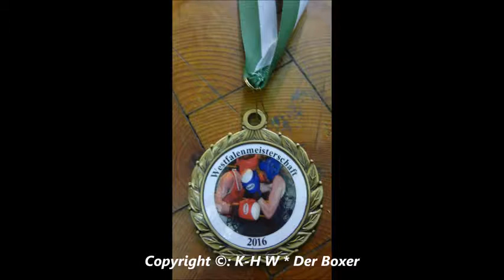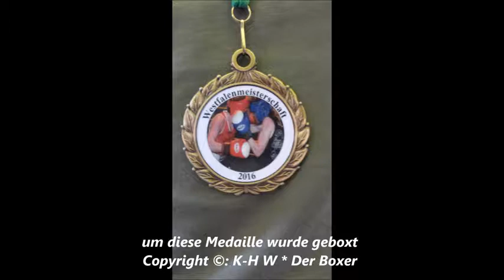150 * Der Sportler * Boxen * Felix Düsenberg (PSV Unna) vs. Refik Latifi (BSV Mengede) * 23.04.2016